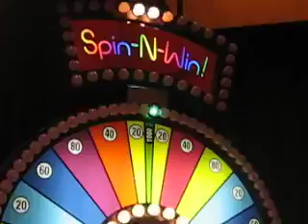June 18, 2023(1)